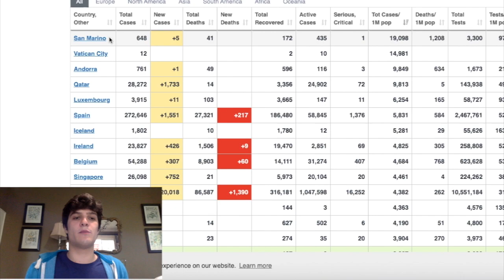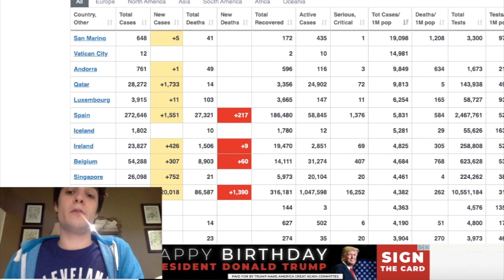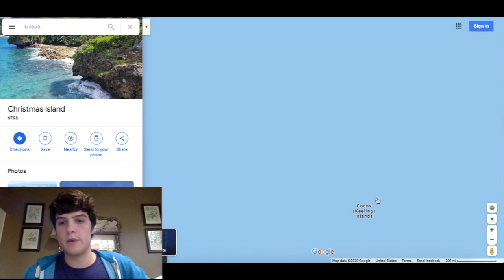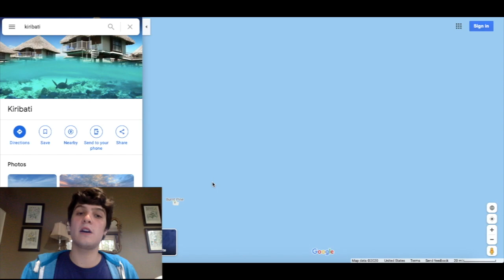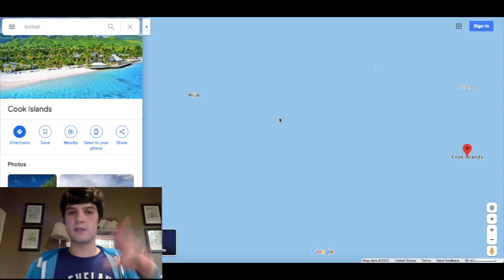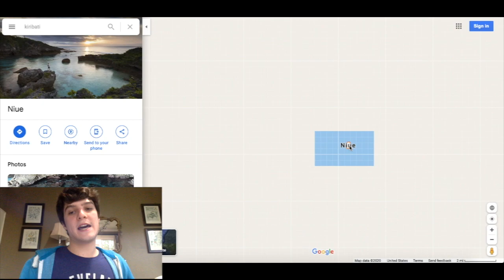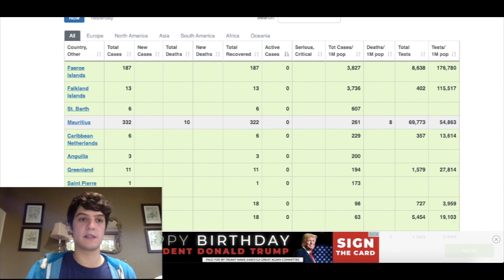The 12 Countries with no Confirmed Cases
A video where I discuss the 12 remaining sovereign states that do not have any confirmed cases of the C word. I also discuss overseas departments and territories that have been spared, plus the few countries that have previously reported cases that are no longer active. Hope you guys learned something!